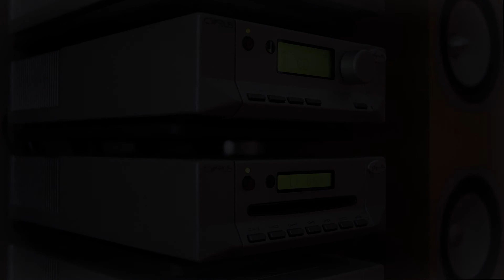Die - Lost Days (Through The Eyes Part 2, Full Cycle Records CD Promo track 1) 2000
Hi-fi quality CD rip of "Lost Days" by Die
Classic drumandbass track from the Through The Eyes Part 2 compilation released in 2000

Written and produced by Daniel Kausman
Full Cycle Records FCYLP03 (CD Promo) track 1